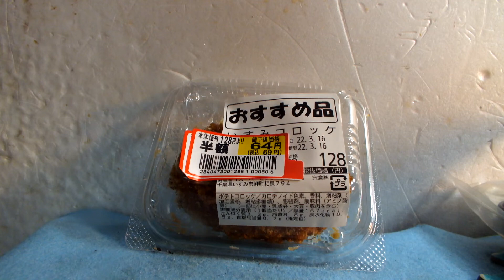最強帝王が感じる揚げ物第9弾「千葉県いすみ市コロッケ」